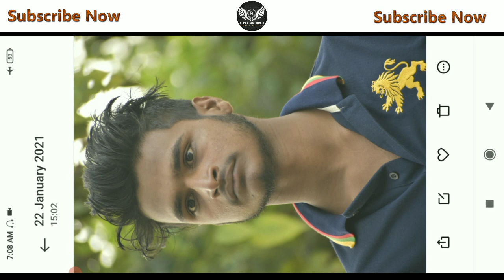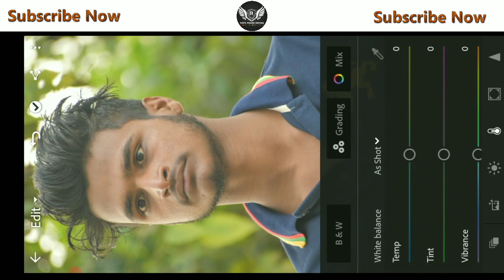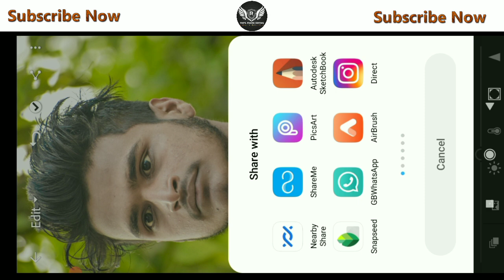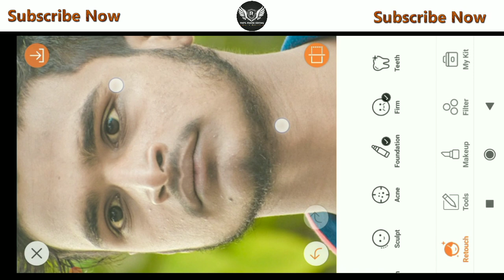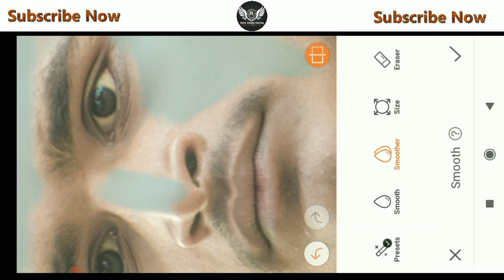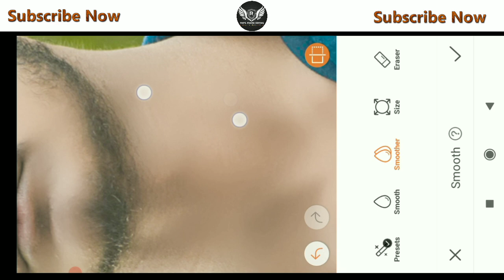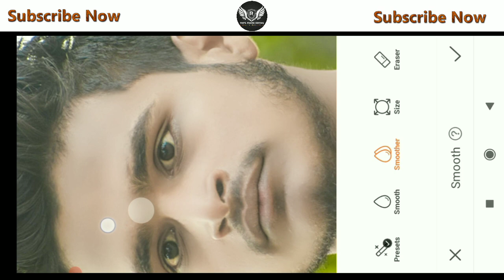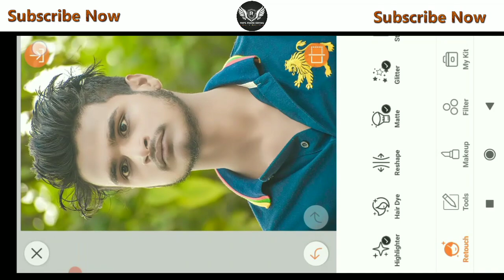Airbrush Face Editing || Face Smooth Editing Airbrush | Airbrush Photo Editing | rkps photo editing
Friends aaj ke es video hamlogo sikhenge airbrush app me face smooth karna.